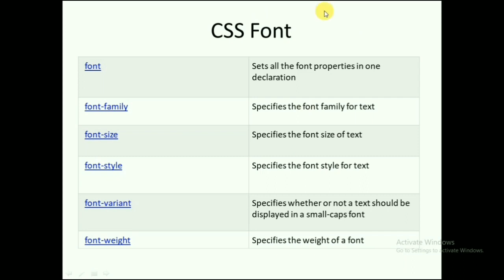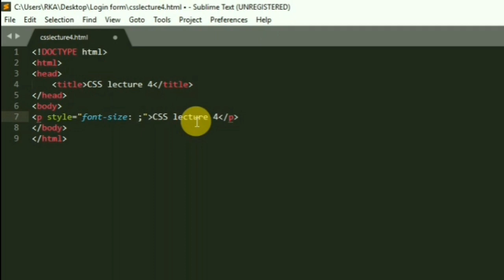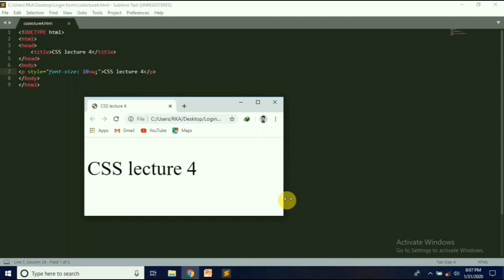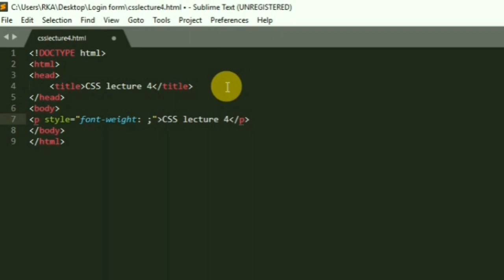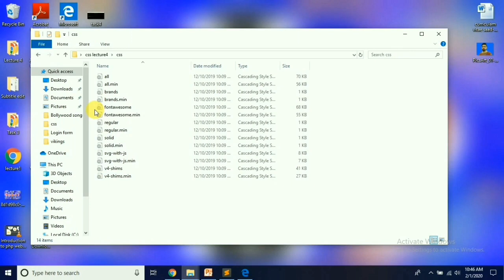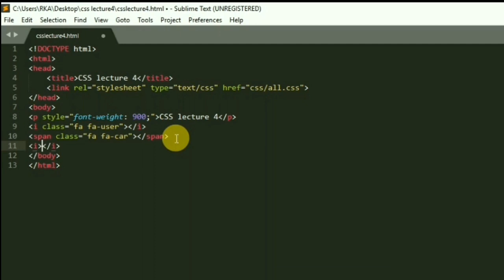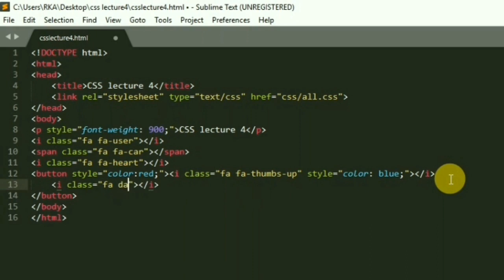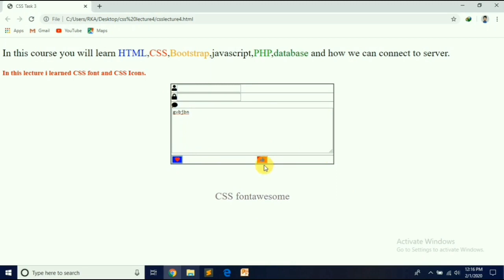fontawesome in css-what is font in css-CSS lecture 4-how to do this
download fontawesome in css. how to handle font in css.

This is very interesting and helpful lecture for you guys.